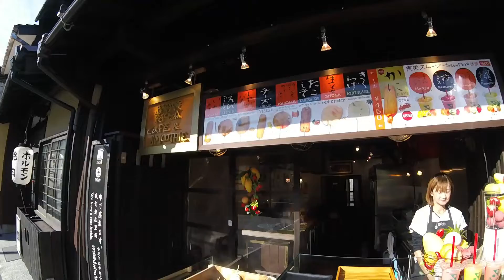Walking through Kinosaki - Onsen Hotspring Town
Japan 2017

Kinosaki is an onsen hot spring town 2.5 hours north of Kyoto and is a must visit! Staying at a local hotel gives you unlimited access to all of the baths in town.

This is a very unique town in that you hop from hot spring to another hot spring.